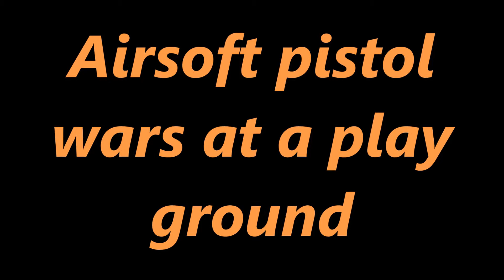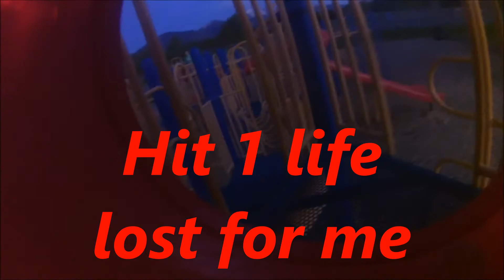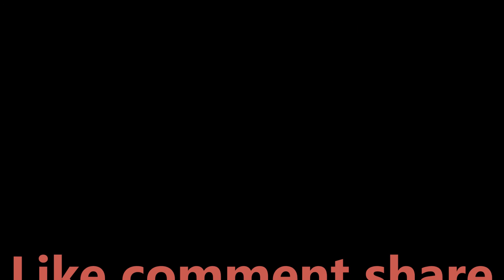Airsoft pistol wars at a playground